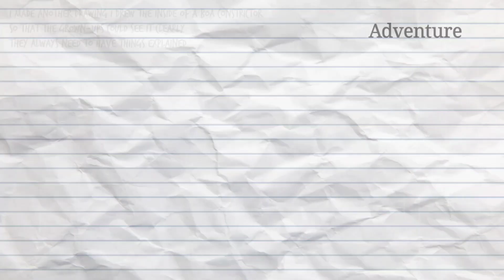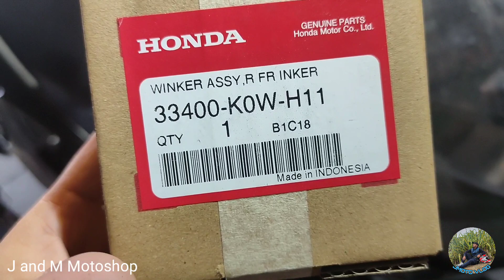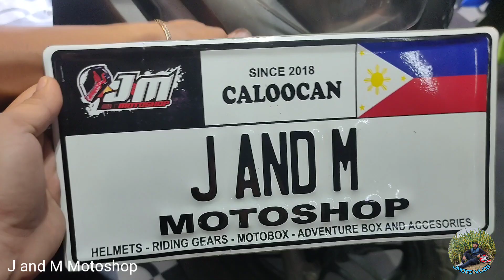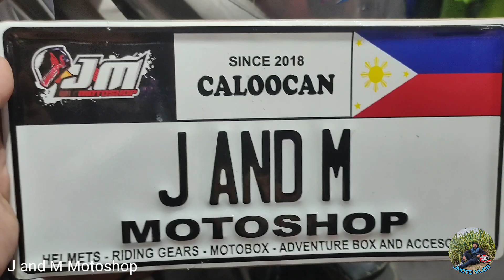HONDA GENUINE PARTS FOR ADV150 SIGNAL LIGHT AND FRONT COWLING Vlog 22